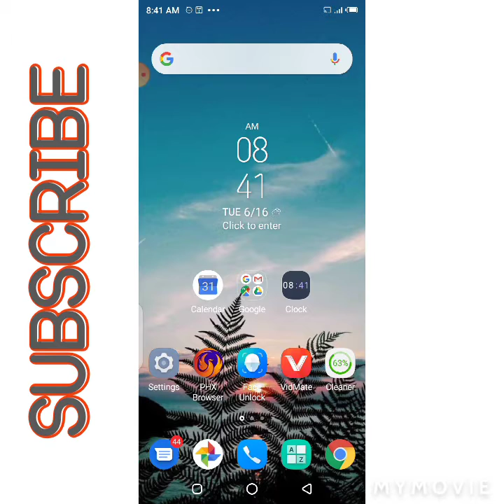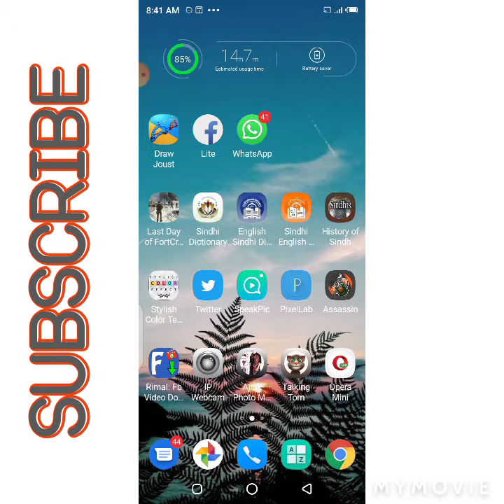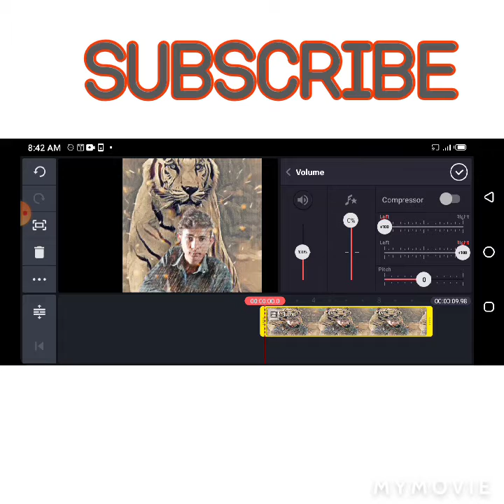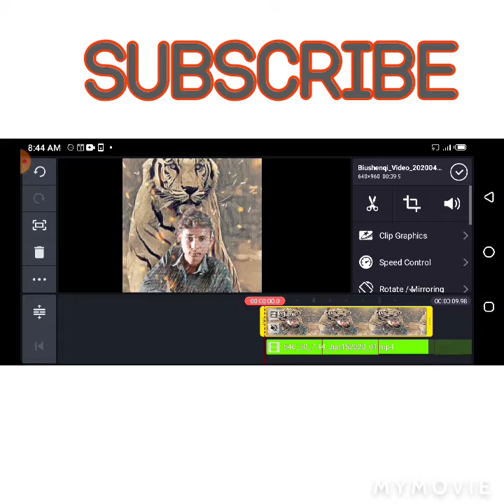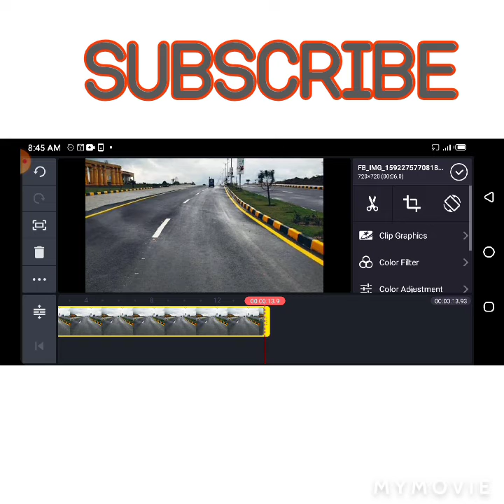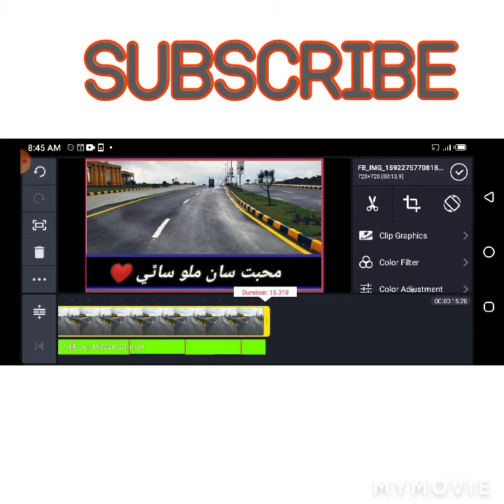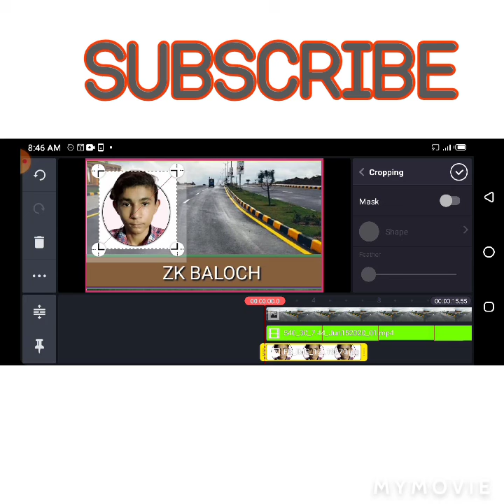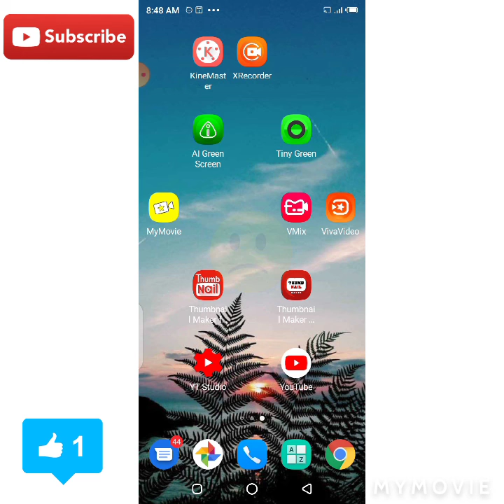Video Ka Grean Screan Kesy Nikalean |in urdu Hindi